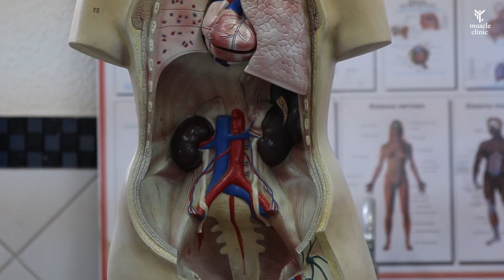عضلة القلب ليها تمرين ! - كلية العلاج الطبيعى قسم امراض القلب والصدر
كلية العلاج الطبيعى قسم القلب والصدر

للكشف وجلسات العلاج الطبيعى فى مركز ماسل كلينك تواصل معنا هاتفيا او علي واتساب :
احجز استشارة اونلاين مع د حازم من هنا :
muscle.. عضلات
clinic. عيادة
muscle clinic ...knowledge is power
the gear i use :
lens tamron 24-70 .
 audio :BOYA BY-M1 .